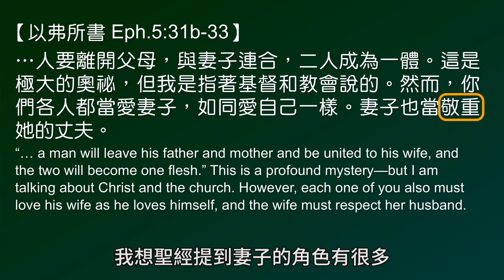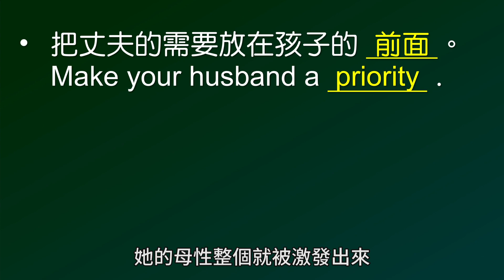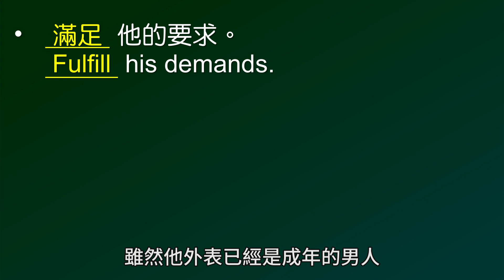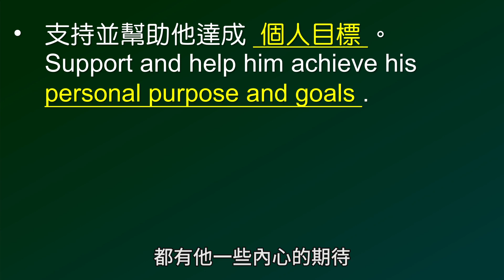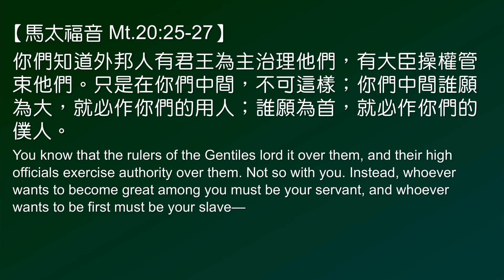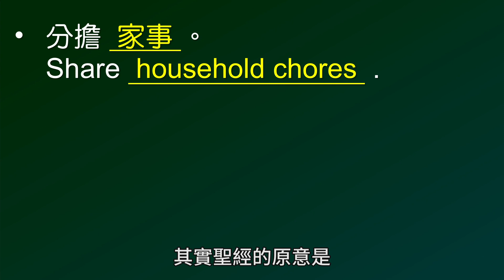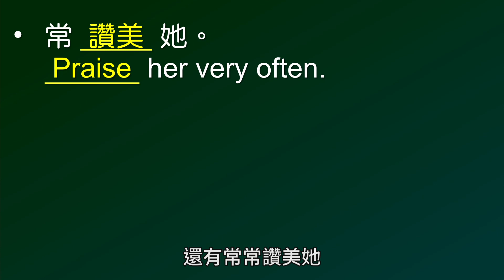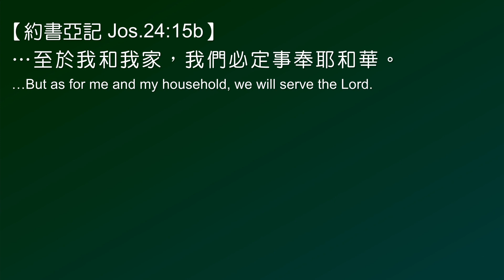20170528 你可以找到幸福-打造一個幸福的家 - 蕭祥修牧師